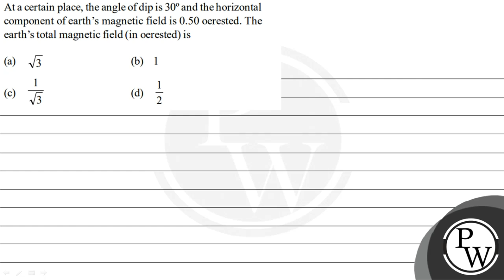At a certain place, the angle of dip is 30^∘ and the horizontal component of earth's magnetic fie...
At a certain place, the angle of dip is 30^∘ and the horizontal component of earth's magnetic field is 0.50 oerested. The earth's total magnetic field (in oerested) is
(a) √(3)
(b) 1
(d) 1/2